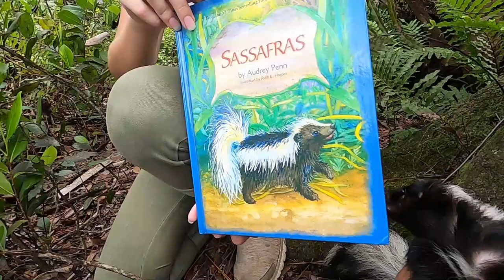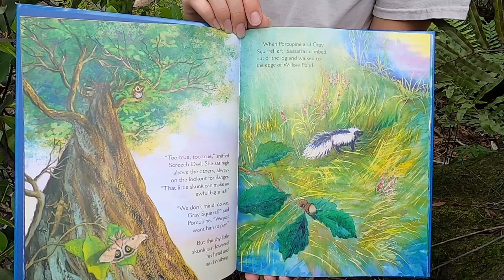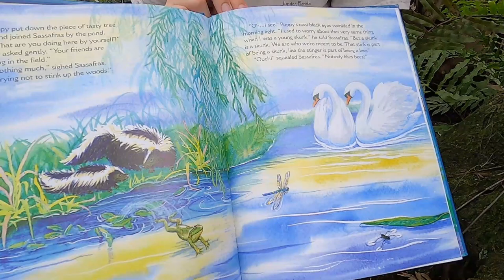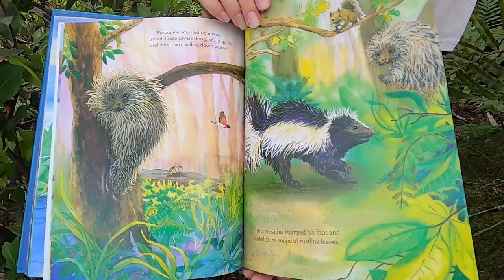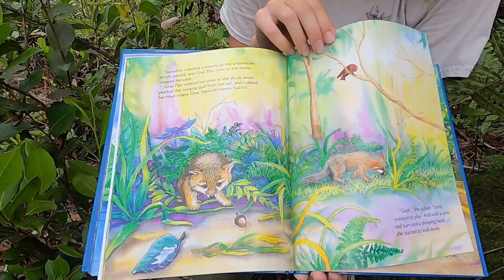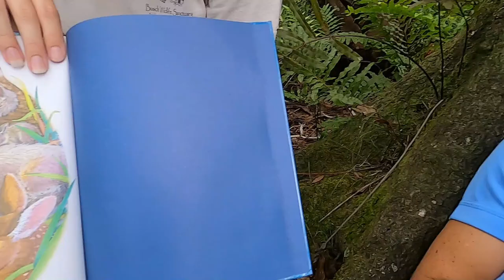Grassy Waters Preserve Reading with Wildlife: Sassafras the Skunk